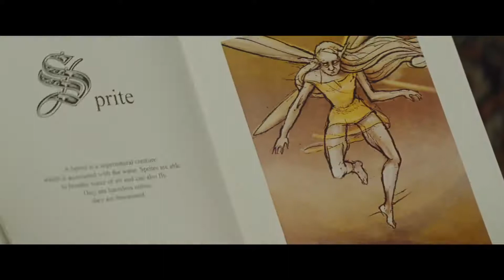Artemis Fowl Official Trailer 2020 (Adventure/Fantasy) Movie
Artemis Fowl is a 12-year-old genius and descendant of a long line of criminal masterminds. He soon finds himself in an epic battle against a race of powerful underground fairies who may be behind his father's disappearance.